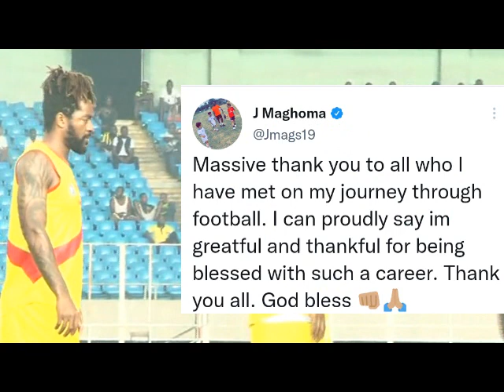Affaire Mbokani vs Koweit Sc la Fifa tranche en faveur du joueur*Clap de fin pour Jacques Maghoma